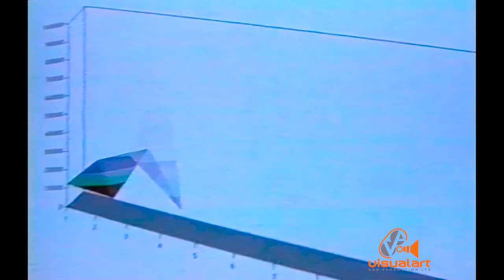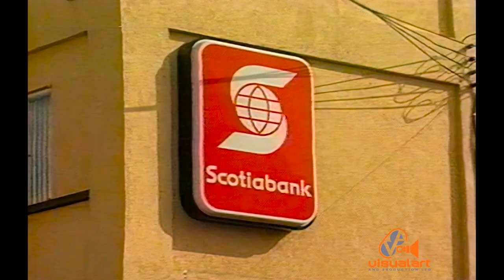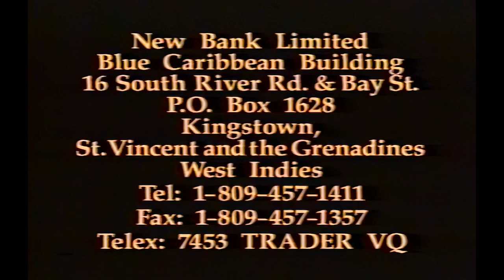The New Bank of SVG - GMPC/VA (1993)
A promotional feature for an Off-Shore bank in St. Vincent and the Grenadines. A Production of The Grenadines Motion Picture Company.
Produced and Directed by Tom Weston.
Production Crew - Timmy Mora, Stefan Jones, Eric Mackie, Vonnie Roudette.